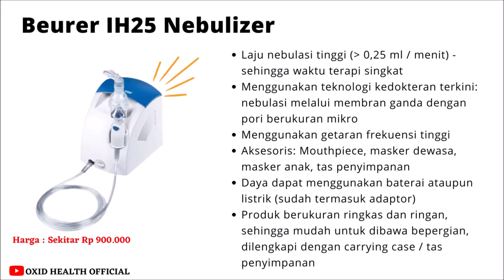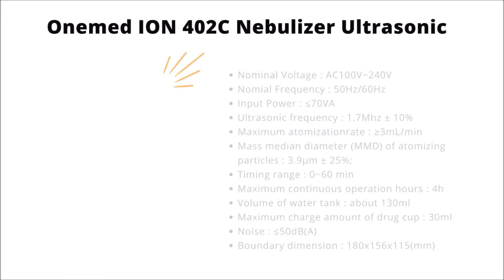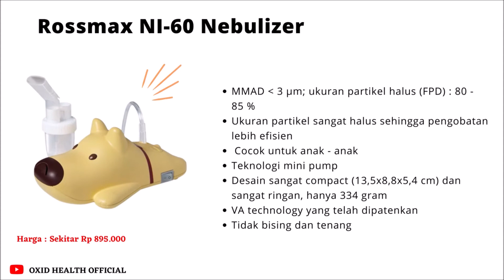Rekomendasi 10 Nebulizer Terbaik Untuk Anak 2021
Update nebulizer terbaik 2021
Jika anak Anda memiliki riwayat asma atau susah mengeluarkan lendir dari saluran nafas, tidak ada salahnya Anda menyediakan sendiri alat bantu pernafasan yaitu nebulizer untuk anak, daripada harus jauh-jauh datang ke Rumah Sakit atau klinik. Lalu apa saja nebulizer terbaik untuk anak yang dapat Anda beli? Di video ini akan disajikan rekomendasi 10 nebulizer terbaik untuk anak. So, tonton sampai habis ya videonya.